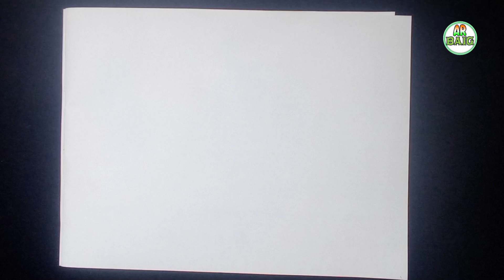How To Draw A Cute Sunflower